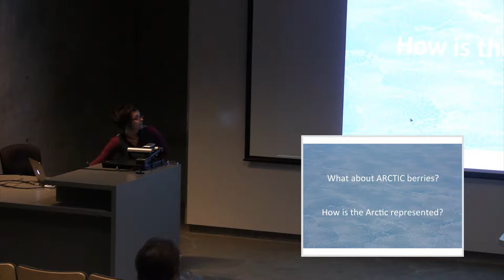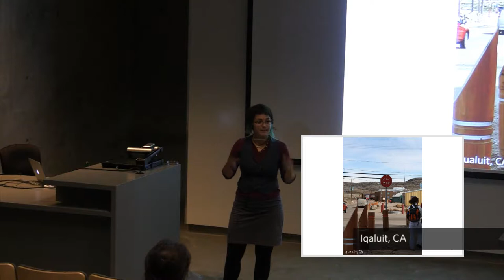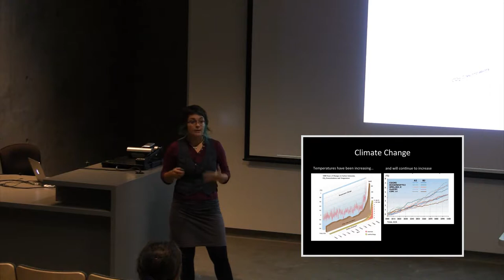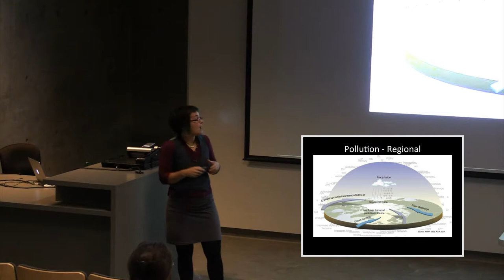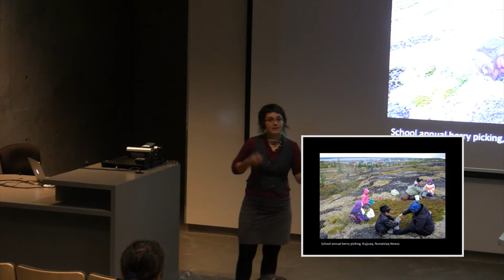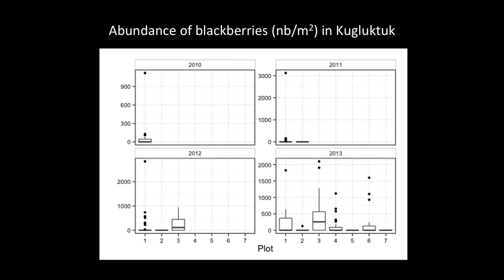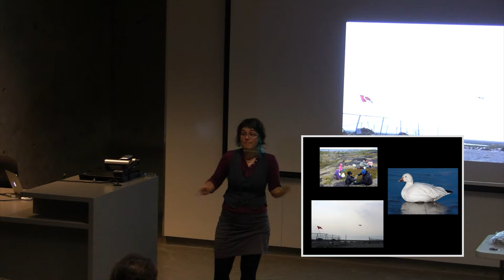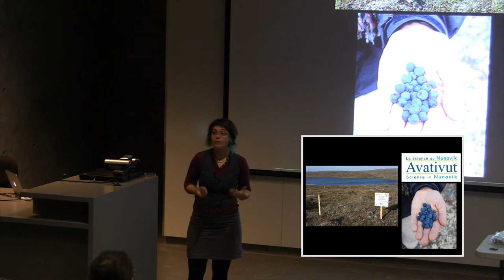Arctic Berries are Way Cool Because...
Berries are among the few edible plant species native to the Canadian Arctic and northerners love them! Hunting and gathering activities are an integral part of the Inuit culture. Fluctuating resource availability may have an impact on harvesting success, but also more deeply on social sharing practices. Through a closer look at berries, Noémie Boulanger-Lapointe will take you on a search for the sweet spot in the northern biocultural system.